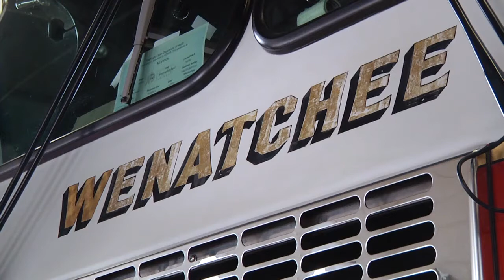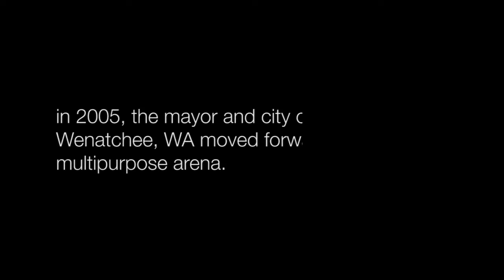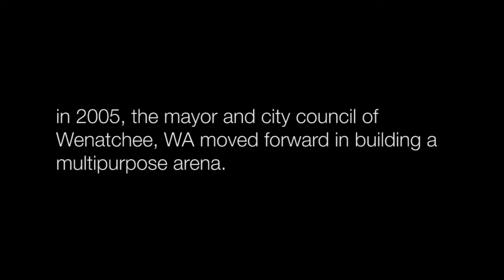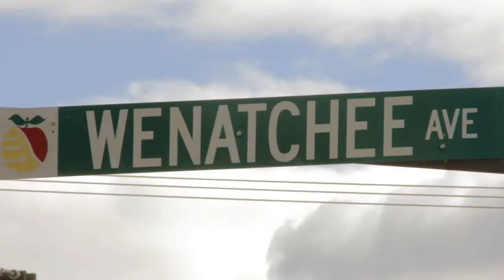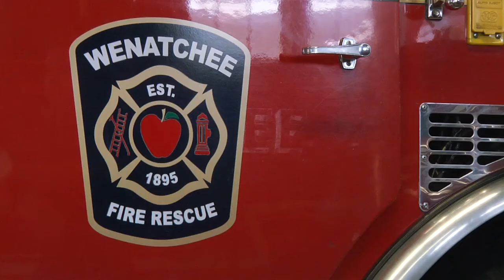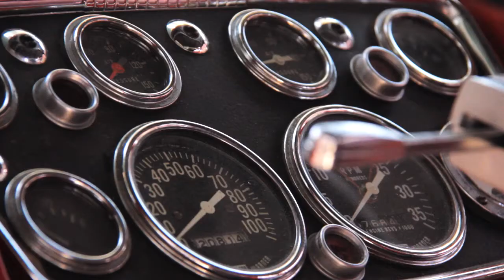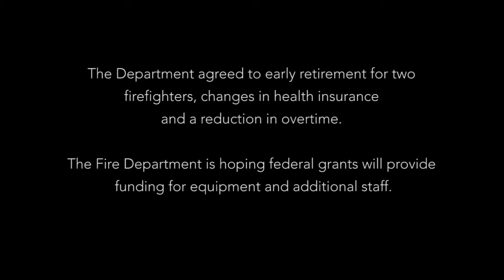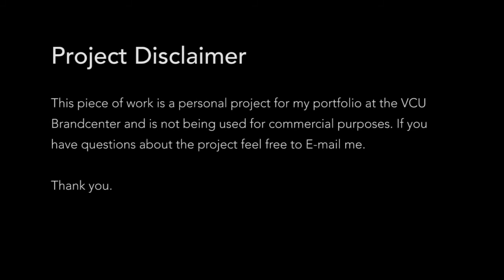Flashover: Fighting Fires and Budget Cuts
New York City has nearly 15,000 firefighters. Now, imagine if Mayor Bloomberg were to lay off a third of them. That is what has happened in my hometown of Wenatchee, WA. If the layoffs happened in New York City, they would’ve quickly become a nationwide news story. But, a town like Wenatchee goes unnoticed.

This film discusses what it takes for the Wenatchee Fire Department to do its job and protect the community that it serves. It also brings to light potential threats that face the fire department, and how those conflict with local ordinances, state law, and national standards.